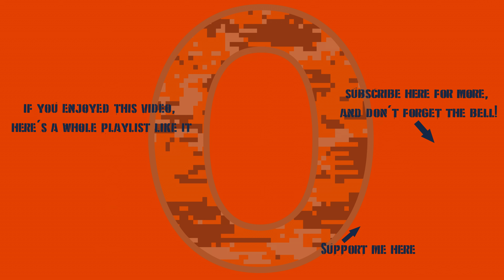War Thunder - CCVL & XM975: Prototypes Running Wild!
I finished the 1st 10 for the CCVL, and the New Vehicle video for the XM975, and they paired up so nicely as prototype vehicles that I figured why not keep going and make a nice long video of them working as a 1-2 punch?

0:00 Intro
0:48 Battle 1
9:53 Battle 2
19:48 Battle 3
25:11 Battle 4
30:48 Battle 5
33:59 Thanks For Watching!